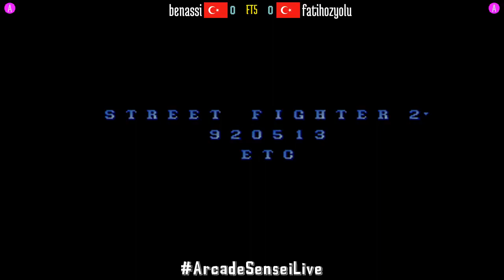FT5 @sf2ce: benassi (TR) vs fatihozyolu (TR) [Street Fighter II Champion Edition Fightcade] Apr 30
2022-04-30: benassi (TR) vs fatihozyolu (TR) [FT5 @ Street Fighter II Champion Edition @ Fightcade]